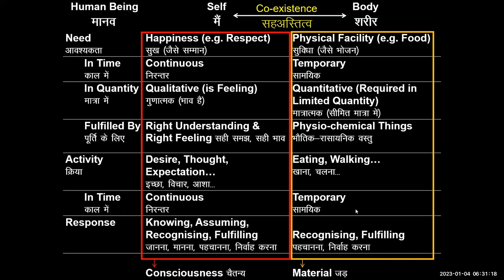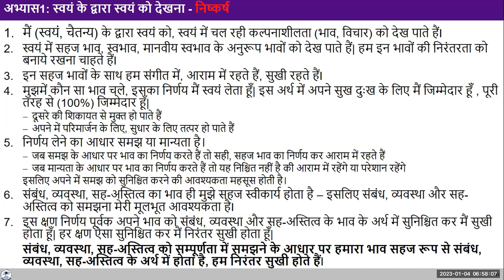FAQ Mukti Yukti Creator God 2023 04 01 Hindi KS